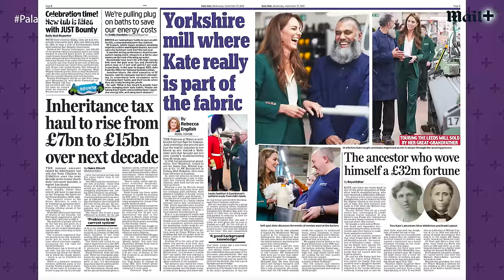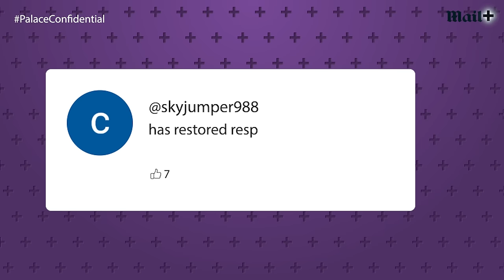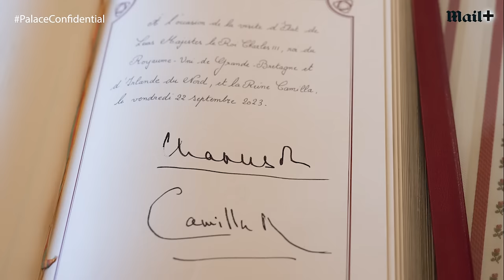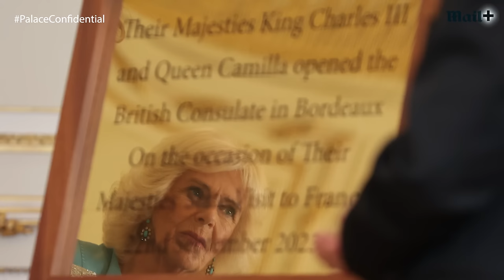‘CRAZY situation’ Will King Charles be forced to give Prince Harry a new home? | Palace Confidential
Rebecca English is back from Paris! Queen Camilla's incredible Parisian glow-up! And King Charles being forced to give Prince Harry a new home?

These just a few of the many talking points of this week's royal talk show Palace Confidential!

0:00 Rebecca English is back from Paris!
02:37 State visit coming to Britain?
04:08 Courtiers disgruntled with French visit?
05:15 Queen glow-up!
07:40 The palace protest!
08:49 Kate’s been busy!
10:56 Your comments!
11:44 William & Harry’s rift and Kate the peacemaker?
15:10 Palace courtiers buying a home for Harry & Meghan!
17:40 King taking Harry’s home
23:23 Montage time!